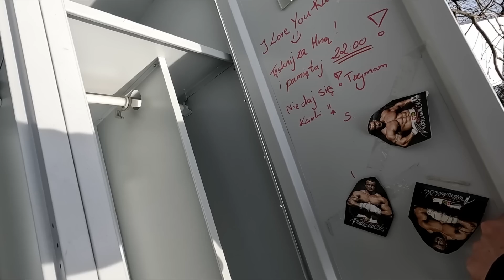Prawie nowe szafki bhp ;) Zobacz co Pepco wyrzuca na złom :)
Cześć! Witajcie:)
Dziś z najciekawszych rzeczy to szafki BHP - odrazu mówię - 300zł za jedną wychodzi - dość fajne, niektóre wyglądają jak nowe, inne znowu trochę poniszczone. Później się dowiedziałem, że Pepco zmieniało szatnie i akurat na ten złom trafiały szafki z ich firmy;) Co jeszcze? A średnio, niestety takie ostatnio są realnie złomowe, ale może będzie lepiej :)
Pozdrawiam
Mateusz :)